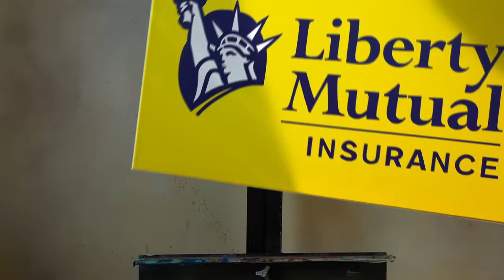Can't Stop Watching (Short) - Liberty Mutual Insurance Commercial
Customized insurance from Liberty Mutual is a work of art.